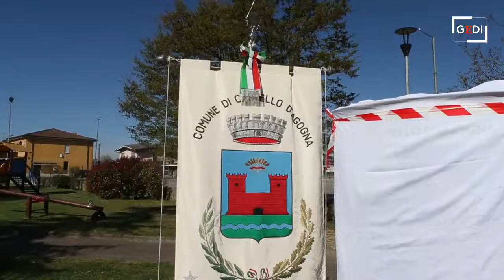Castello d'Agogna ricorda Marco Castoldi e le vittime del Covid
Il parco giochi di via Milano è stato intitolato a Marco Castoldi (consigliere comunale 52enne stroncato dal virus) e alla vittime del Covid-19. Nel video, le parole del sindaco William Grivel (video Morandi)